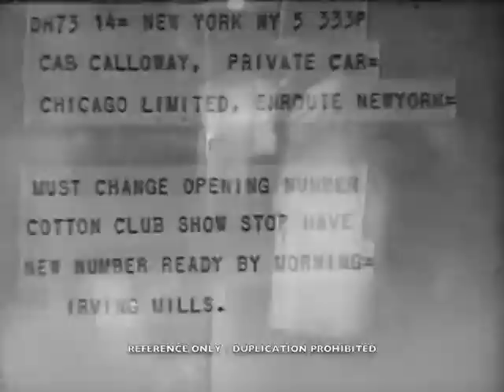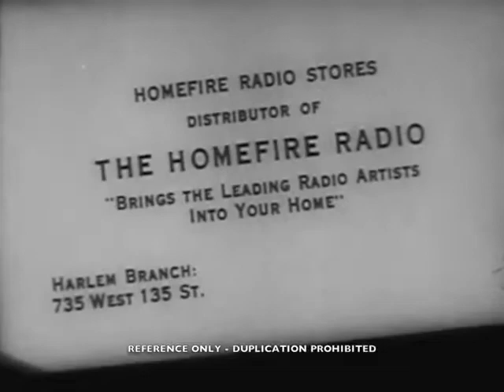Cab Calloway's Hi De Ho 1934